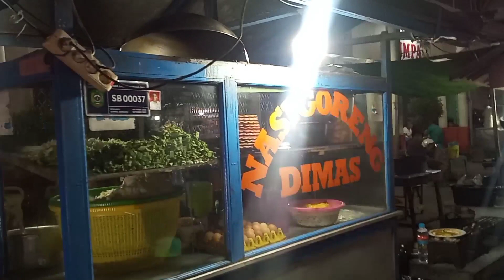Nasi Goreng Dimas Paling Enak Pasar Hongkong Singkawang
Assalamualaikum Wr.Wb

Berikut saya sedang makan nasi goreng dimas lokasi di pasar Hongkong Singkawang, Harga 1 Porsi Rp.15.000 dan Teh Es Harga Rp.3.000